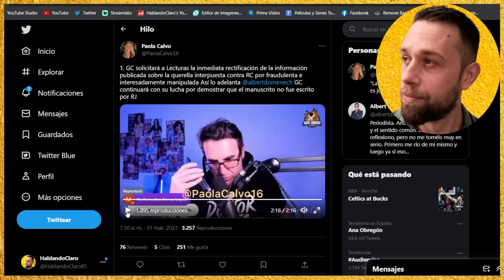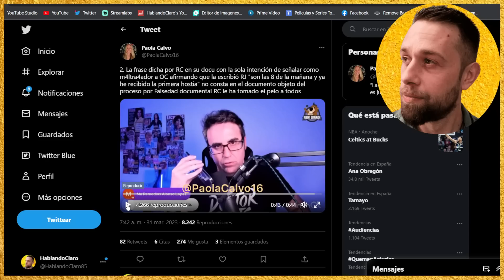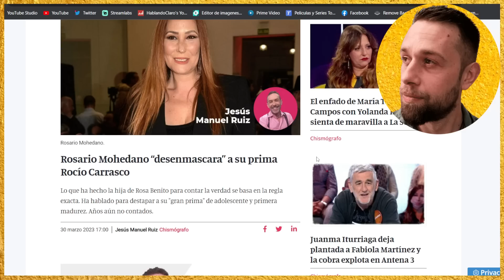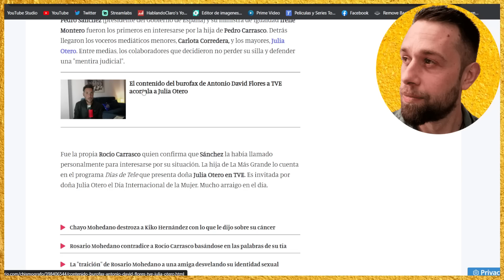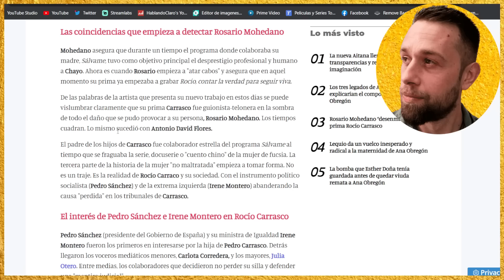💥FILTRACIÓN BOMBA Albert Domenech DEJA EN SHOCK a Rocío Carrasco con EXCLUSIVA BOMBA y Fidel Albiac